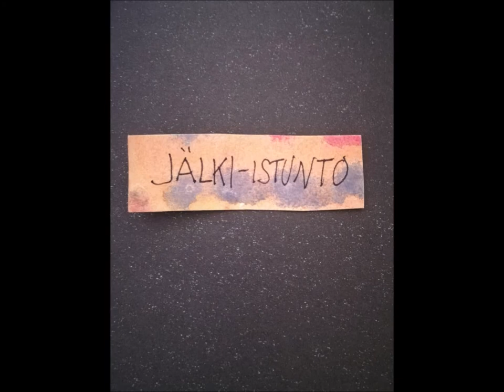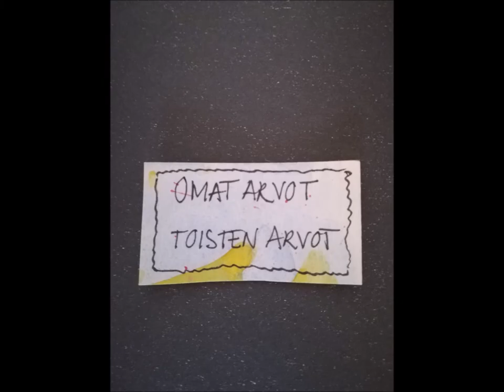Ääri-Ilmiö & Eerik Räime: Nuoruus meni